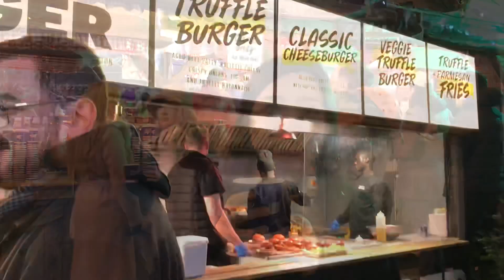☃️❄️ Winter Wonderland Hyde Park in London | Christmas Market 🎄🎄 လန်ဒန်က ခရစ်စမတ်ပွဲစျေးကြီး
Winter Wonderland In London
လန်ဒန်က ခရစ်စမတ်ပွဲစျေးကြီးမှာ လျှောက်သွားမယ် လျှောက်စားမယ်